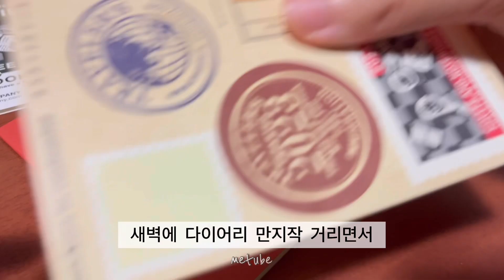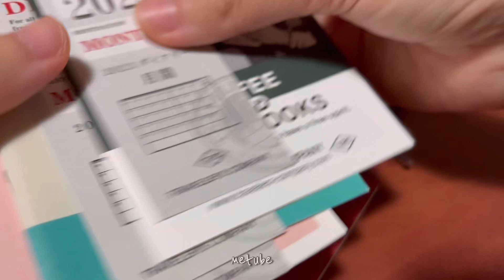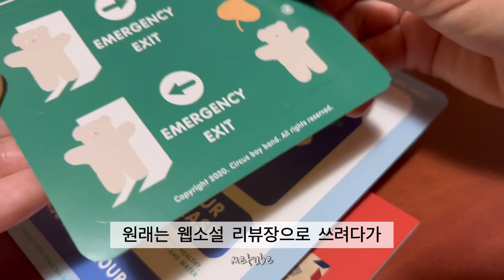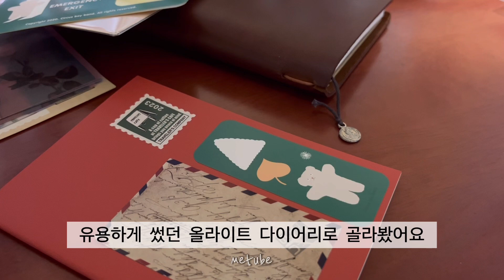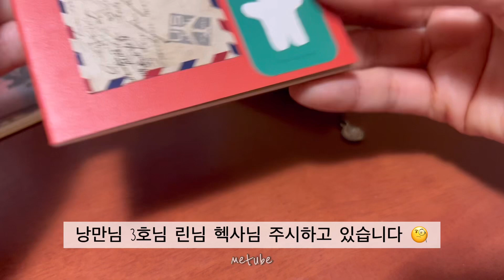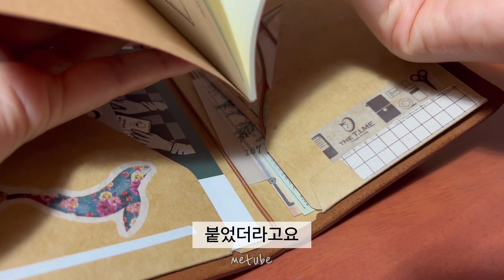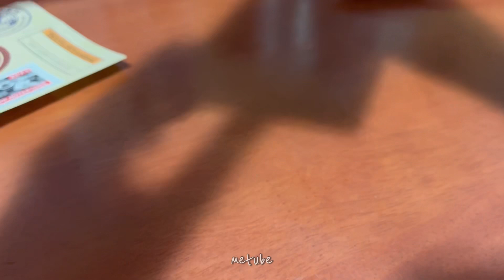트래블러스노트 셋업! 2023 먼슬리 & 망한 표꾸? 그리고 이런저런 자막수다… 2023 traveler's notebook set-up